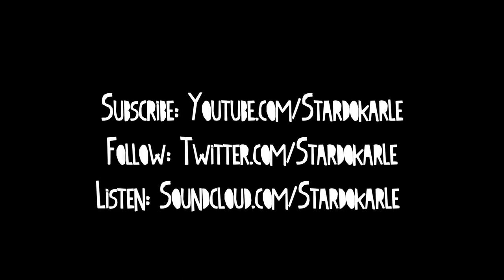Amazing Grace R.I.P Jayson Jerome. (Stardo Karle)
Stardo Karle performs Amazing Grace live at St Alban's Church in Fulham in April 2012.